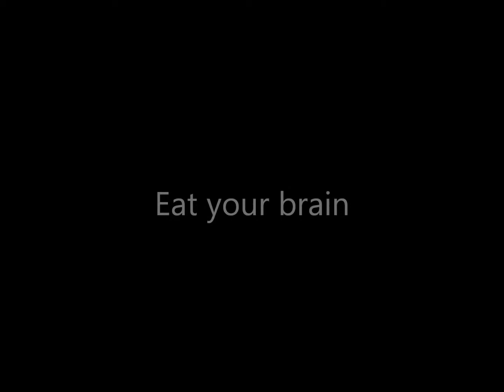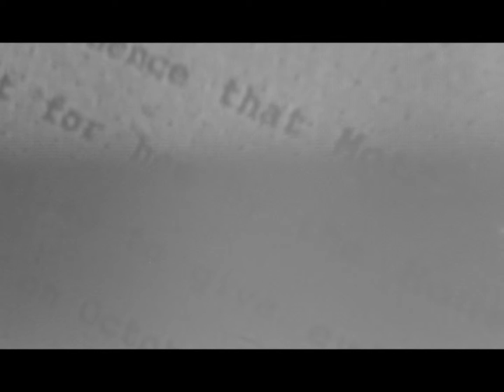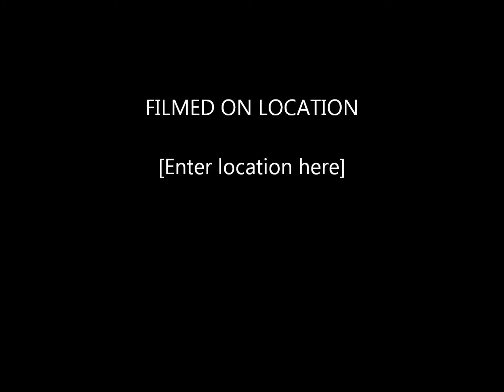Guts MacDoom -unicron knows best e.p.[00.00 hosts of the libereted dead, & 04.01 moon conscripts]